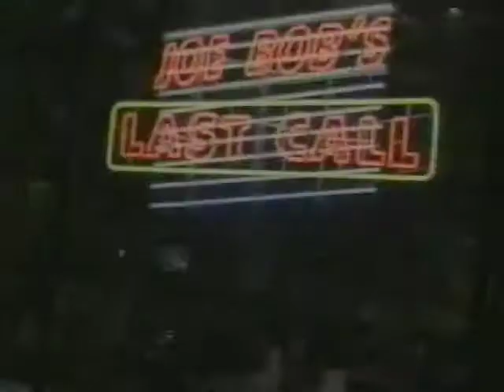My 'TNT MonsterVision Saga' Continues...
more talking about MonsterVision and joe bob